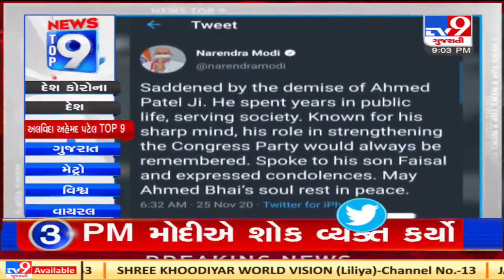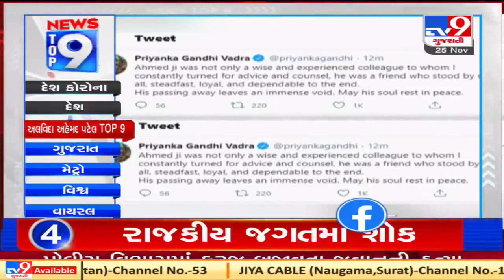Top 9 Updates Of Congress Leader Ahmed Patel's Demise: 25-11-2020 | TV9News